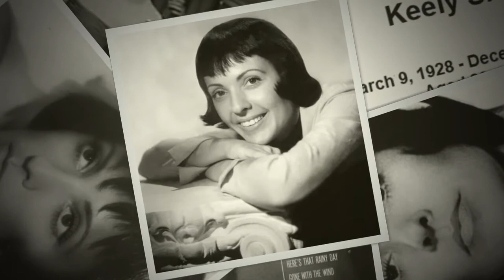The Whippoorwill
“The Whippoorwill” which was the theme song for the movie “Thunder Road” and was sung by Keely in her role as nightclub singer Francie Wymore. “Thunder Road” is a 1958 Film starring Robert Mitchum ( Lucas Doolin) who also produced and co-wrote the screenplay. The role of Robin Doolin, Lucas's younger brother, was originally written for Elvis Presley per Mitchum's request. Elvis was eager to play the role, but his manager Colonel Tom Parker demanded Elvis be paid an enormous sum of money, more than the entire budget for the movie, which ended negotiations. Mitchum's son James got the part, which worked well owing to his close physical resemblance to his father. The film was about moonshine runners of Kentucky and Tennessee. It became a cult film and continued to play at drive-in movie theaters in some southeastern states through the 1970s and 1980s. I am from the hills of southern Ohio about a half a mile from the Ohio river and was in high school in 1958.   We also had a few moonshine stills in them there hills.